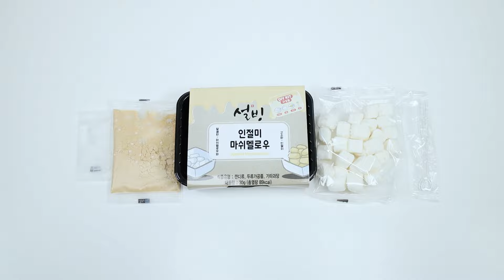편의점 젤리 먹방 Convenience store jelly mukbang 딸기아이스크림 Ice Banana Jelly 원피스 젤리 마시멜로우 재미있는영상 JJAEMI째미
💗💗 JJAEMI의 재미있고 맛있는 새콤달콤 디저트먹방
💗원피스 젤리💗페이스 트위스터 캔디 ,아이스크림 💗바나나 젤리💗프리즈팝 젤리💗인절미 마쉬멜로우💗태피젤리💗콜싸바 캔디💗여우 젤리

💗💗 JJAEMI’s fun and delicious sweet and sour dessert mukbang
💗One Piece Jelly💗Face Twister Candy, Ice Cream 💗Banana Jelly💗Freeze Pop Jelly💗Injeolmi Marshmallow💗Taffy Jelly💗ColsaBar Candy💗Fox Jelly